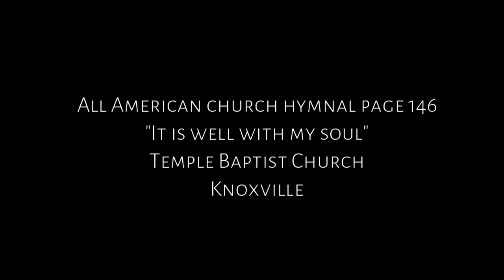It is well with my soul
Service Times

Sunday
School          10:00 AM
Morning        11:00 AM
Evening         6:00 PM
Wednesday  7:00 PM